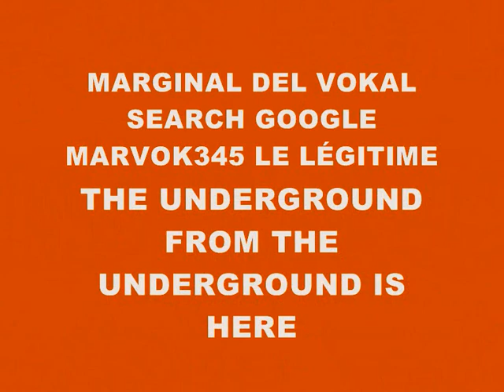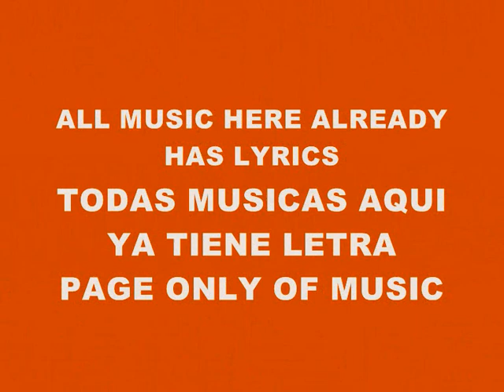MUSIC 3972-BEATS-EFFECTS-VOICES-PRODUCED IN MY PLAY 2 MARVOK345